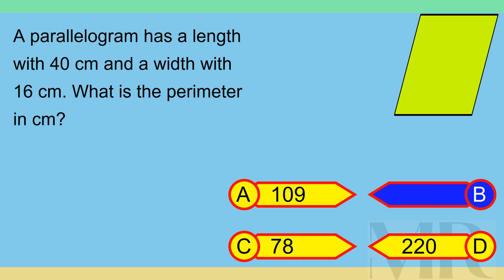Brain Teaser MCQ X 04Mar24 1249